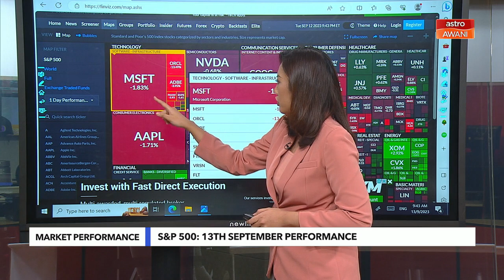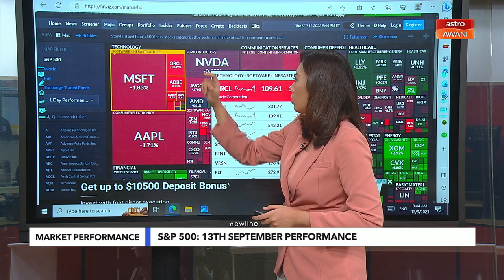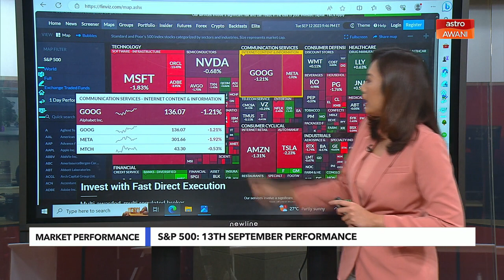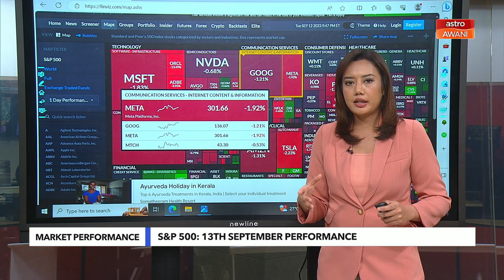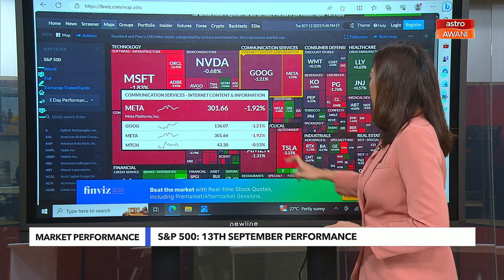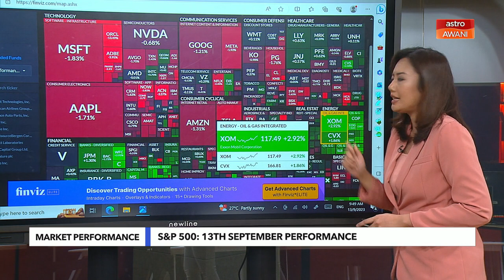Niaga AWANI: S&P 500: 13th september performance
Niaga AWANI bringing you the latest trend and market regional performances.